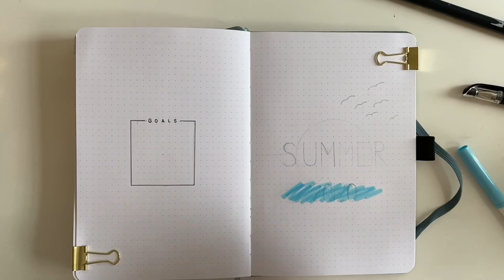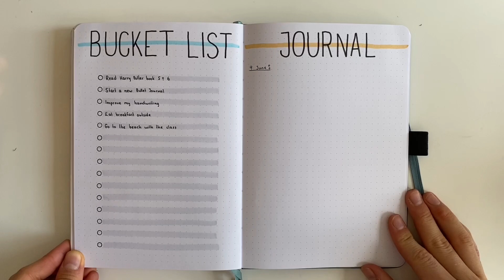How to have a productive summer || Study To Succeed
Hi you guys. I can't believe it, it's almost summer now which means that school is soon over. However, when school ends we tend to end our routines as well and we find ourselves bored, but don't worry. I have a video here with a few tips on how to have a productive summer so you can look back on some wonderful memories that you have created.